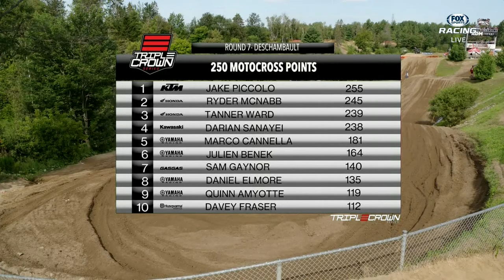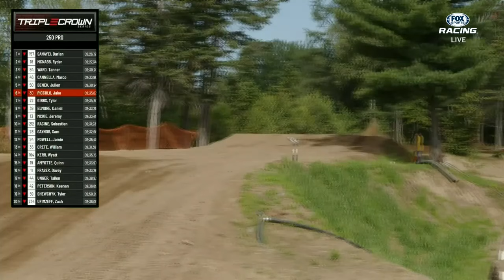2021 Canadian MX Tour Rd 07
2021 Canadian Triple Crown Series | MX Tour | Round 7 - Deschambault, QC

(Sorry it aired exactly like that on TV)